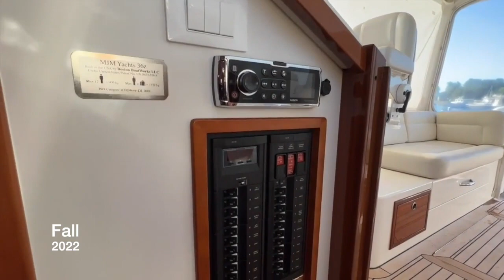MJM 36z Barbican V - Walkthrough Tour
"While the MJM 36z’s looks are classic, construction is high tech, with a hull of wet prepreg, vacuum-bagged epoxy/Kevlar/E-glass with Core-Cell foam for strength with the lightest overall weight. The boat is designed with a low center of gravity, which also helps it achieve the unlikely pairing of great fuel economy with a good turn of speed." ~ Passagemaker

Barbican V, the family boat of a very experienced and knowledgeable owner and his wife, are moving on to their next adventure. She is a very well-maintained and relatively low hour, example of the 36z model. With the preferred Yanmar engines, walkthrough transom, island berth, stall shower, FLIR camera etc... this boat represents all the improvements that Boston Boat Works made on this line.

1000 HOUR YANMAR ENGINES SERVICE 2023 INCLUDING OUTDRIVE SERVICE AND REPAINT

Certified Professional Yacht Broker with over 25 years’ experience helping clients sell and purchase quality yachts.